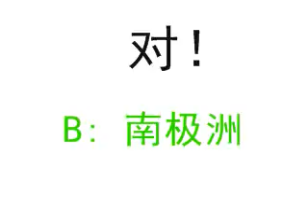Qui1 Que7 W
Congratulations!
(This is the end of the quiz)